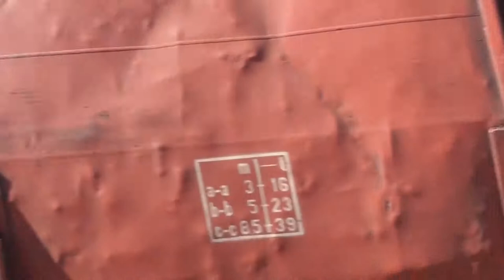2018.05.21 Terelt tehervonatok a 44-es vonalon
Seregélyes-Szőlőhegyre mentünk ki terelt vonatokat fotózni és videózni.